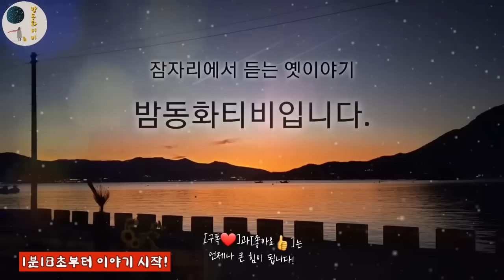🌜사또는 아무나 하나 외 1시간 잠자리동화!🌛 동화책읽어주기/설화/민담/야담/동화연속듣기/오디오북/수면동화/밤동화tv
00:00 인사 및 이야기 소개
01:18 사또는 아무나 하나
09:15 심술쟁이 도깨비
14:37 없는 목숨
19:05 수수씨 재판
24:53 깨진 오술 바가지
37:03 구렁이를 물리친 색시
47:33 병속 세상 구경
54:52 초롱꽃으로 피어난 할아버지

무탈한 하루 보내셨는지요?
오늘도 재밌는 옛이야기 모아왔답니다.
옛이야기에 단골로 등장하는 인물중 하나가 바로 사또이지요. 사또는 고을을 다스리는 사람으로, 덕이있고 지혜로우며 사리에 밝아야 한답니다.
이런 사또는 과연 아무나 할 수있는게 아니였겠지요?
그런데 부정부패로인해 능력도 되지않는 자들이 분수에도 맞지않는 자리에 오르는 경우가 있었답니다.
첫번째로 들려드릴 이야기는 그러한 세태를 풍자한 이야기이지요.
자기 분수에 맞게 정직하게 살라는 교훈을 주는 이야기 재미있게 들으시고 오늘밤에도 편안하시길 바랄께요!

-잠잘때 듣는